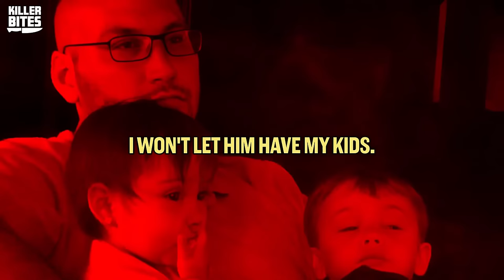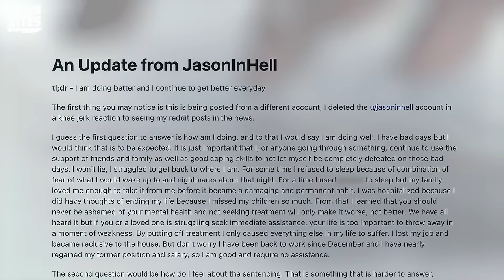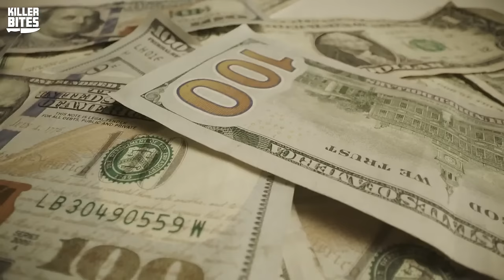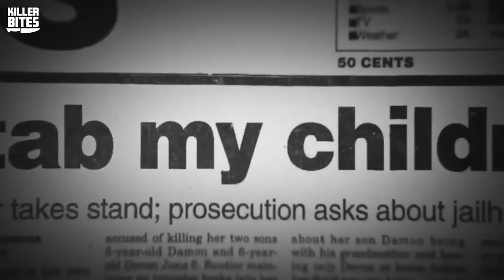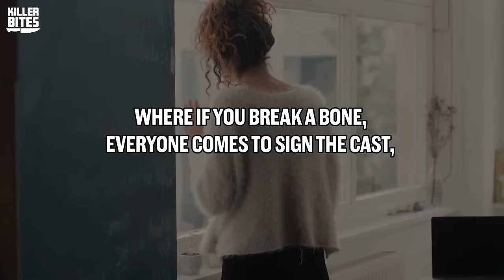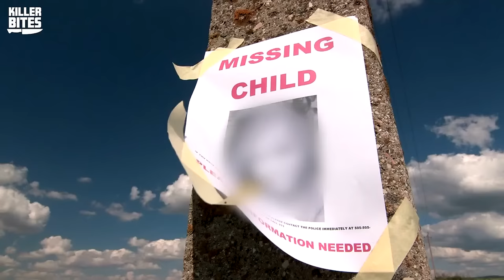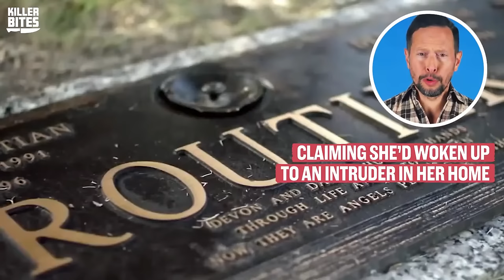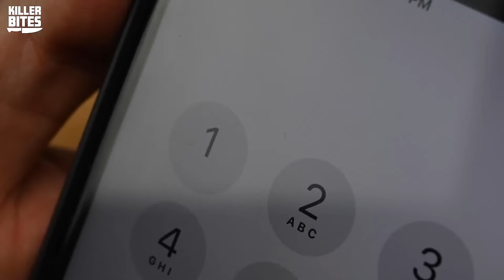Women Who Cut Their Motherhood Short |From a Mother to a Monster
It seems impossible that the mother can harm her own child. But in today's video, we will look into some dark corners of souls of women who did such unthinkable acts. A mother who  put an aluminium foil in her baby's throat with her own hands to end his life. A story of a woman battling postpartum psychosis, driven by voices in her head to not only take her baby's life but also consume a part of him. And the chilling account of a mother who ended the lives of her children while their father slept unaware downstairs. We will study all the details and find what led to such tragic consequences.